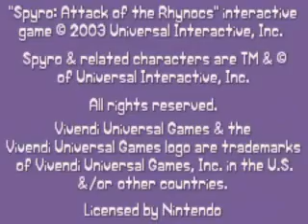GBA ► Spyro - Attack of the Rhynocs